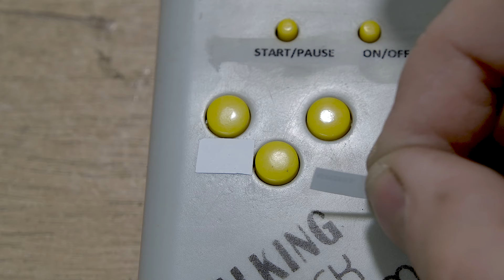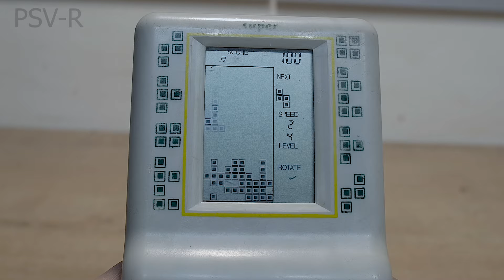Restoration of the old Tetris game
This video is about the restoration of an old childhood toy, Tetris.

To restore Tetris, I had to re-make the control board; the old one was badly damaged and there was no way to restore it. I used an ultrasonic bath to remove heavy dirt. I lightened the plastic of the case using hydrogen peroxide. You can evaluate the result by writing a comment.